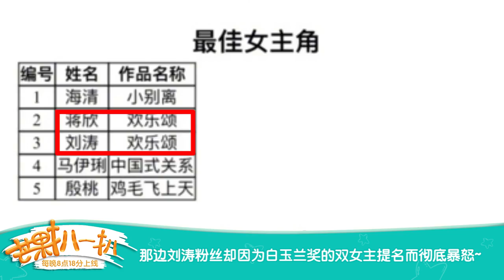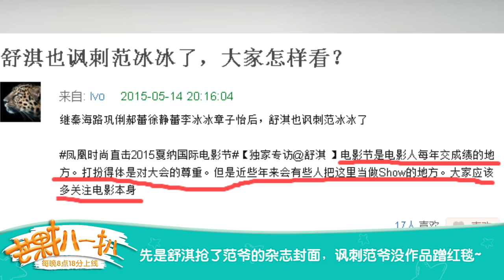《芒果捞星闻》 Mango Star News:阳光姐妹撕系列！杨幂唐嫣红后各自飞 刘涛粉丝怒甩蒋欣两宗罪【芒果TV官方版】